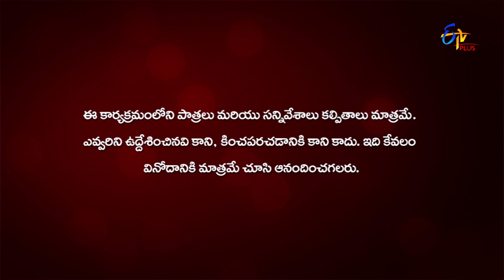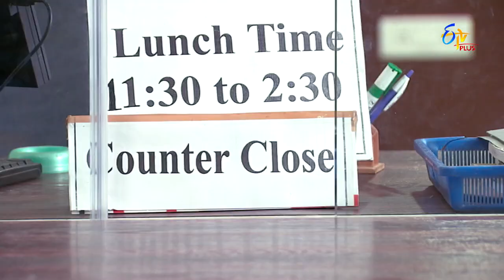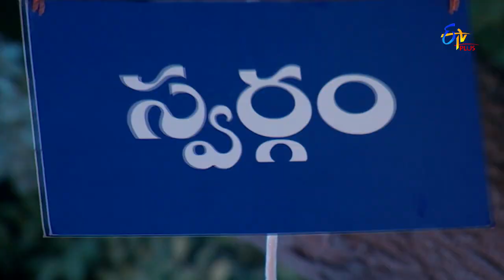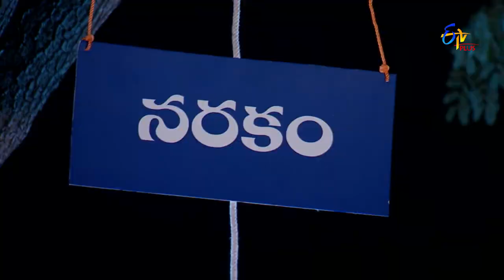Sundari Subbarao | 8th November 2019 | Full Episode 05 | ETV Plus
Bhalerao starts looking matches for Sundari. Subbarao put his father in a dilemma when questioned about his interview.